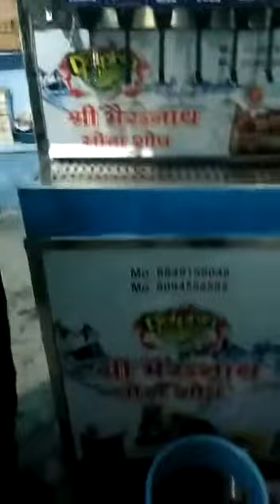Soda machine installation start Bhilwara Rajasthan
Dolphin brand export quality soda machine